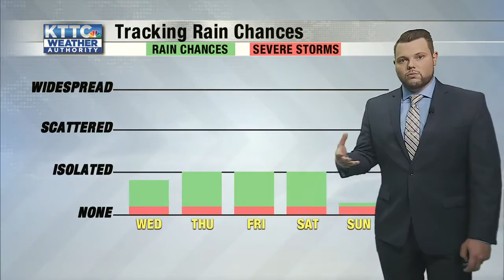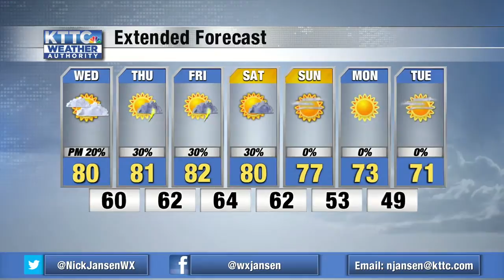Still tracking rain chances this week